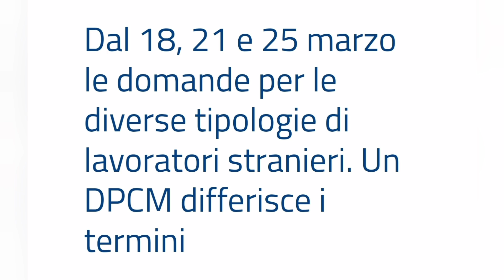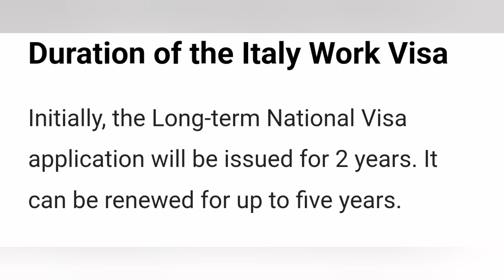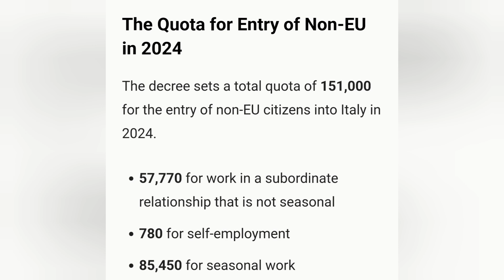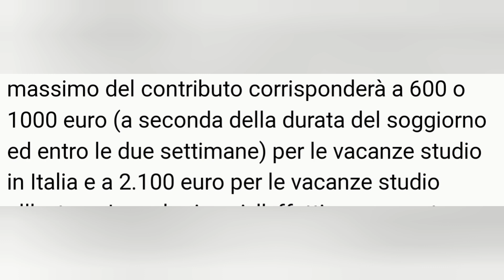How to apply for the Italian work visa, 1000 Bonus vacanza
How to apply for the Italian Visa

il 18 marzo dalle 9:00 potranno essere inviate le domande per i lavoratori subordinati non stagionali cittadini di Paesi che hanno accordi di cooperazione con l’Italia;
il 21 marzo dalle 9:00 potranno essere inviate le domande per gli altri lavoratori subordinati non stagionali (anche del settore dell'assistenza familiare e socio-sanitaria);
il 25 marzo dalle 9:00 potranno essere inviate le domande per i lavoratori stagionali.Flussi 2024: rimandati a marzo nei giorni 18, 21 e 25 i “click days” per assumere lavoratori stranieriinvolvement in irregular migration
25.000 for the following nationalities.
20.000 for citizens of countries with which Italy will have cooperation agreements
100 quotas (employee/self-employee). For employed or self-employed work. Reserved to foreign nationals who have Italian ancestry and reside in Venezuela
200 quotas (employee/self-employee). For employed or self-employed work. Reserved to stateless persons and refugees
9.500 quotas for workers in the family care and support services.